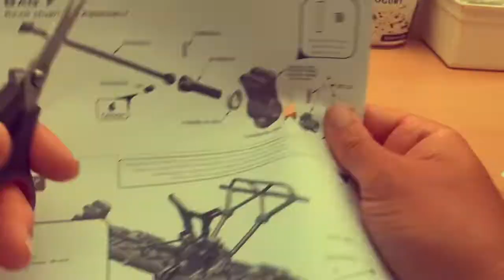Rc spare parts for free!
You gotta learn this trick, saved me a lot of money😋